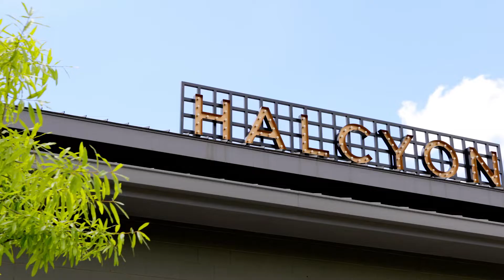Tour a Fully Updated $850,000 Home with the BEST Kitchen ever in Forsyth County, Georgia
Would you like to book a private tour of 516 Settles Road in Suwanee, Georgia?  Are you interested in buying, selling or investing in Atlanta and area real estate?  Reach out!
Stephanie Patterson
Cole Team with Compass
Real Estate Advisors
Serving all areas North of Atlanta including Cumming, Alpharetta, Milton, Roswell, Lake Lanier, and Dawsonville

What it's Like to Live North of Atlanta Interviews with Local Businesses with The Cole Team of Compass:

Here are great resources to help you if you are considering moving in the near future: